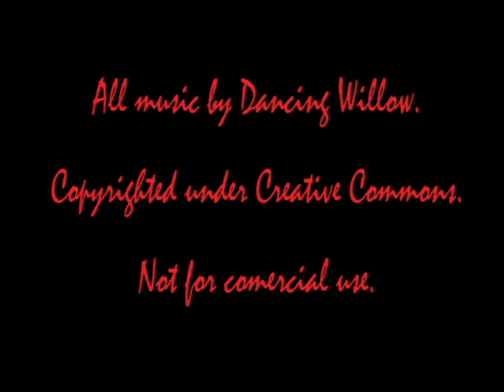Larping About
This is the first ever attempt of mine at making a movie so its a little rough and ready.

Huge thanks to everyone that made this possible!

This is my first year Media Arts film project.

All music used under creative commons with huge thanks to Dancing Willow

Check them out they are ace!